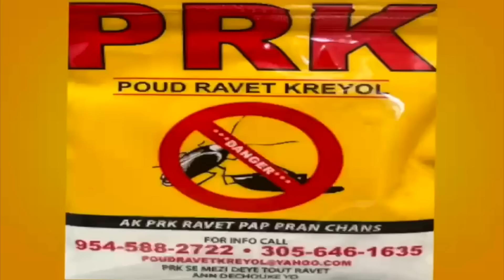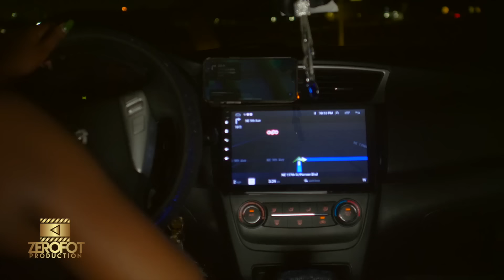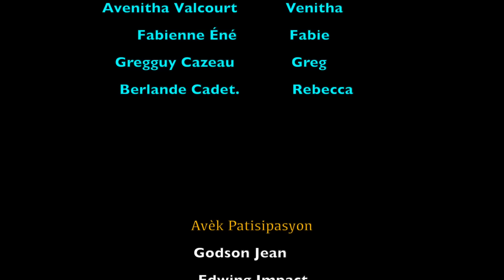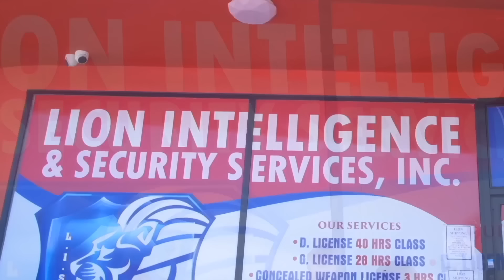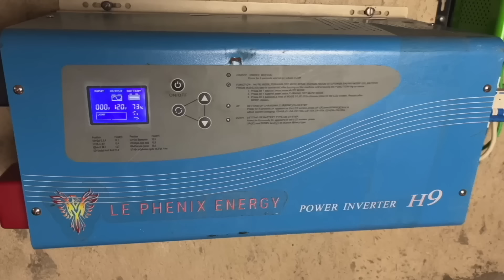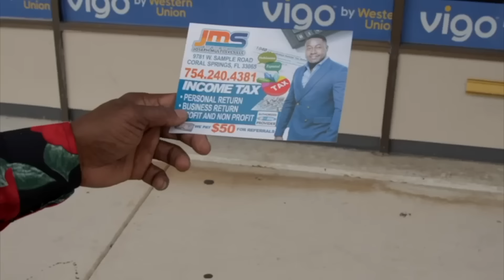Zerofot pro : Kwense moun mete moun Epizòd 12